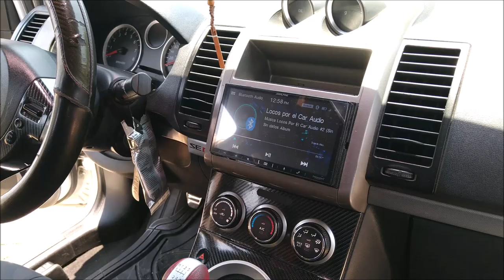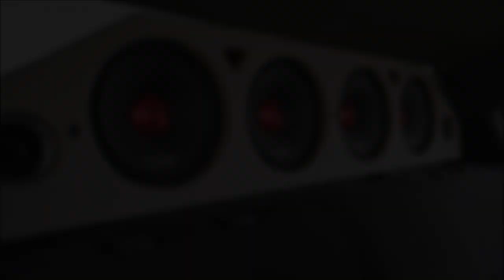¡Subwoofer PROTOTIPO de Eleven Audio!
Fercho Aguayo, uno de los distribuidores de Eleven Audio en el estado de Guanajuato, está realizando pruebas en un subwoofer que muy pronto llegará al mercado mexicano. ¡Estén pendientes!